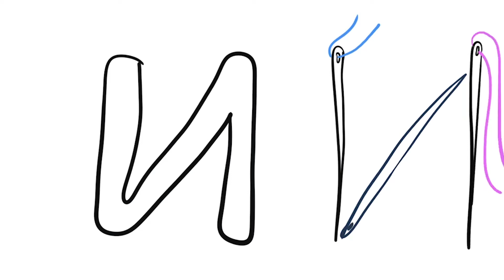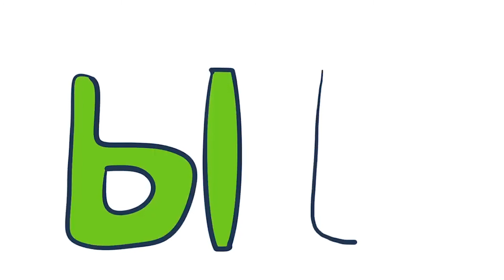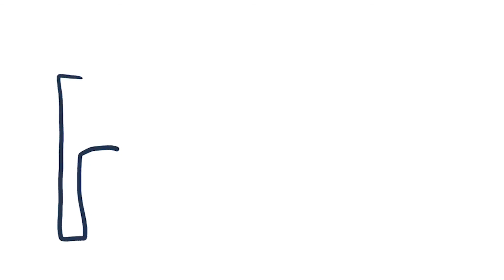Раскрашиваем буквы алфавита. На что похожи буквы?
Раскрашиваем буквы русского алфавита !
Запоминаем буквы алфавита!
Играем с буквами раскрашиваем их разными цветами. Узнаем на что похожи буквы!
Видео для детей, которое поможет им выучить азбуку, алфавит.